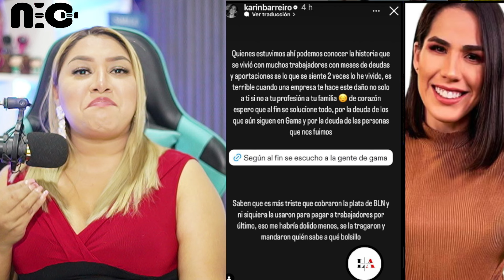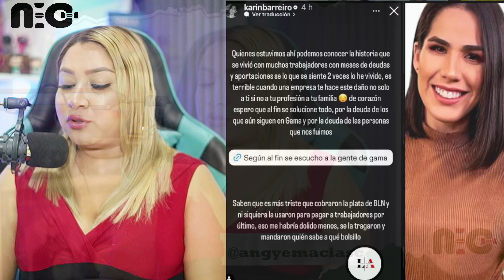karin BARREIRO quiere su dinero de BLN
FACEBOOK : No es chisme tv